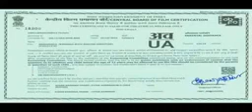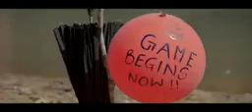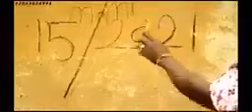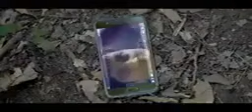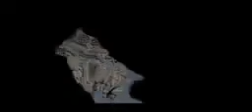India Hausa sabuwar fassara ALGAITA DUB